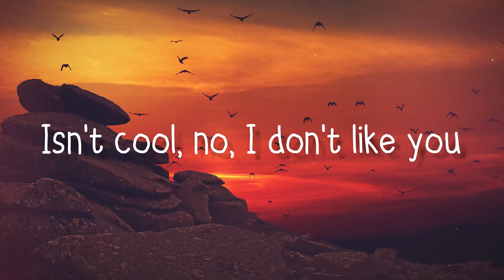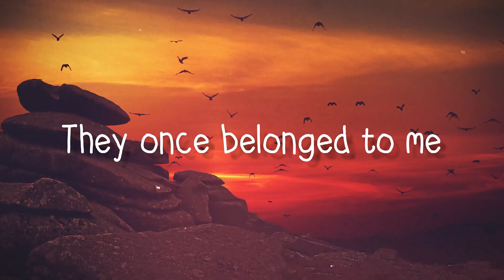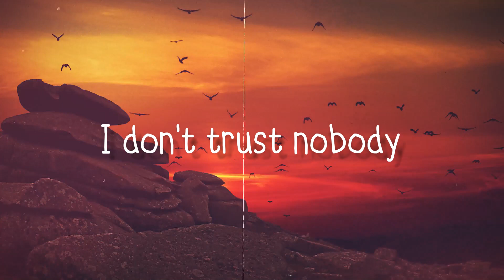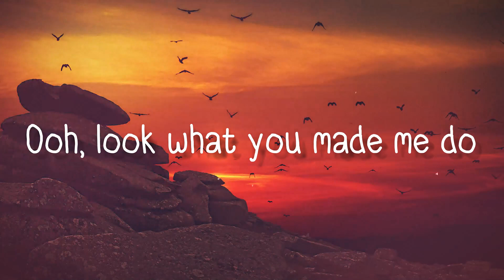Look What You Made Me Do - Taylor Swift(Lyrics Version)💸